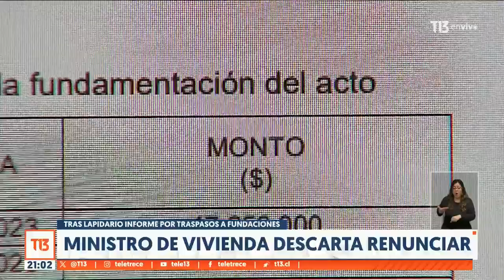Ministro de Vivienda descarta renuncia tras lapidario de Fundaciones